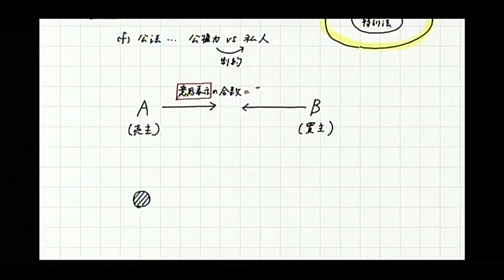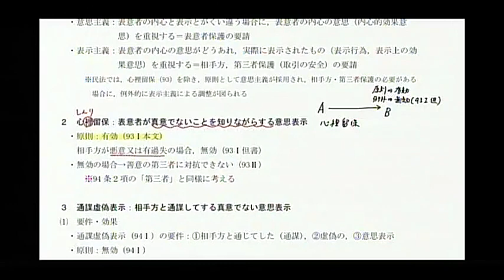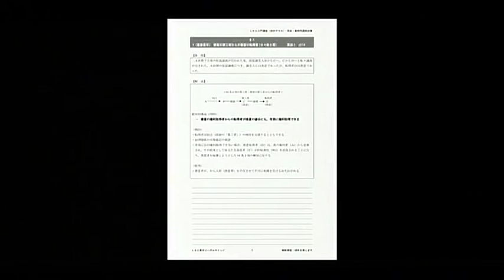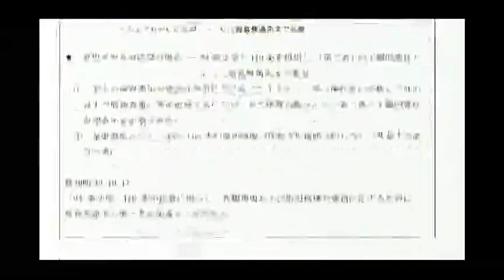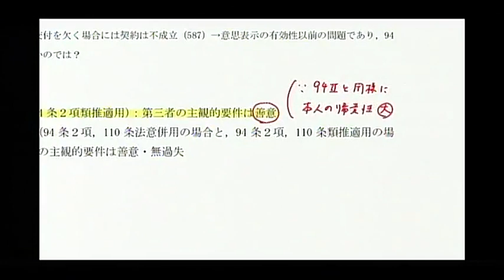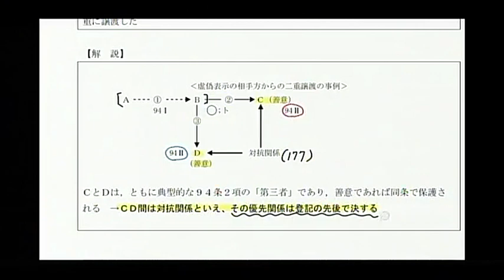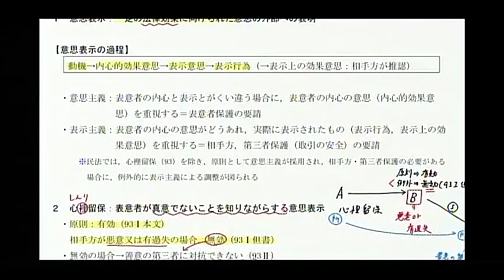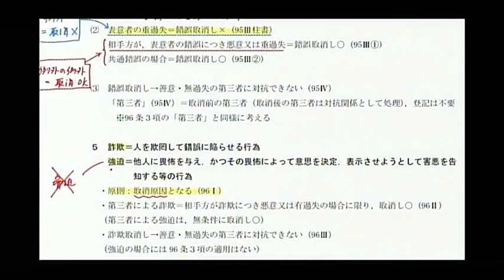【LEC司法試験予備試験】入門講座‹田中クラス›民法 第1回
2年の学習期間で2025年予備試験合格を目指す。
【2年合格コース‹渋谷本校：田中クラス›】

●2年間、田中正人講師が一貫指導●

渋谷駅前本校では、個別受講相談を実施中

※2023年3月25日に実施された講義です。